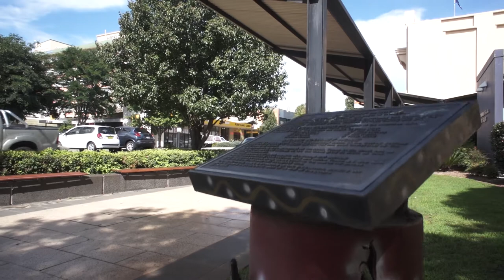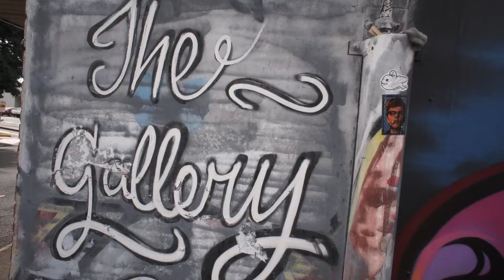Toowoomba's street art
Street shots of our town Toowoomba.
Toowoomba has become a vibrant place to visit and live through the injection of community arts funding to channel into the town, be it the blackboard project 'I Love Toowoomba because...' or 'First Coat' wall mural project, we are seeing a marked benefit to the community with the blend of visual stimuli that attracts positive feelings of what this town can accomplish to make it a better place.
Some of the organisations that are active in the further development of the arts scene in Toowoomba are

If we have missed some tags or credit to people, it's not too late.
Shoot me a line to be included here, thanks